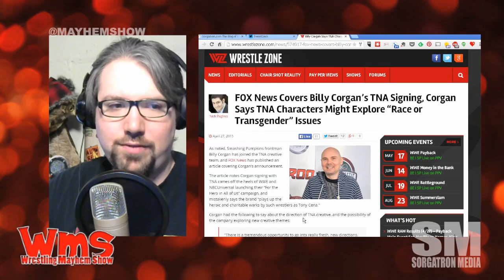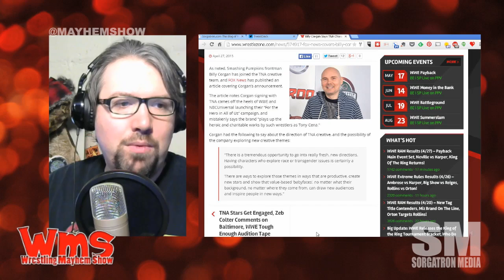Mayhem Minute: Can TNA Tackle Racial and Transgender Stories?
Fox News caught up with TNA's NEW creative mind:

Source: Corgan Says TNA Characters Might Explore “Race or Transgender” Issues